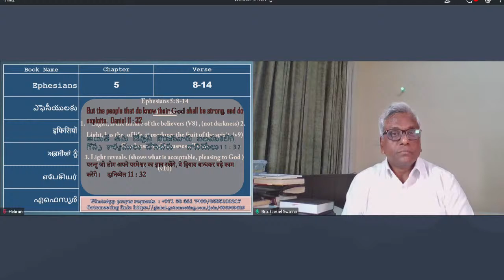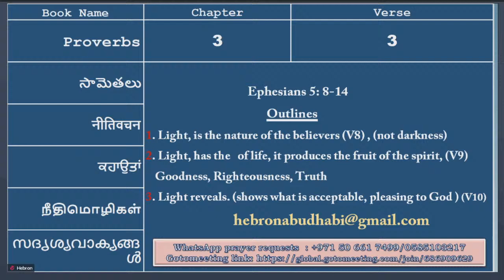BIBLE STUDY | HEBRON ASSEMBLY ABU DHABI | 11.03.2021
Hebron Assembly, Abu Dhabi - A branch of indigenous church planted by  Bro. Bakht Singh - We are gathering for Worship on every Fridayat Evangelical Church Center, Abu Dhabi. All gatherings are suspended temporarily.